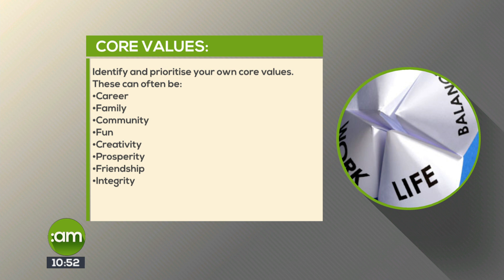WORK LIFE BALANCE